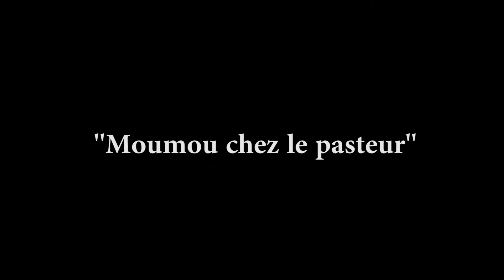Moumou chez le pasteur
Dans la tanière de MOUMOU saison 1, épisode 15 (Web-série Africaine)

Moumou va aussi prié c'est important et efficace.